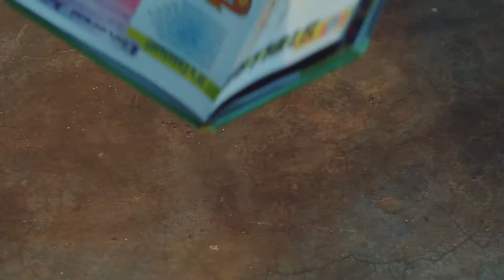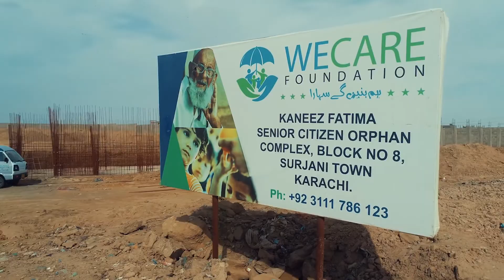Bait ul Hasnain | We Care Foundation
Pakistan's first hi-tech Orphan Complex "Bait-ul-Hasnain" (The House of Leaders).

Where orphan kids will not only have a home-like environment but will also receive high quality religious & technical education.

Invest in orphan and create a sustainable impact by making Orphans responsible citizens via donating on Bait-ul-Hasnain.